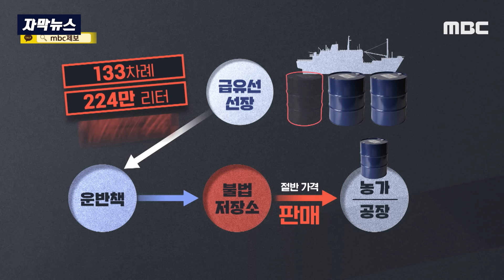[자막뉴스] 밤낮 '들락날락' 수상한 화물차..덮쳤더니 현찰이 '우수수' (MBC뉴스)